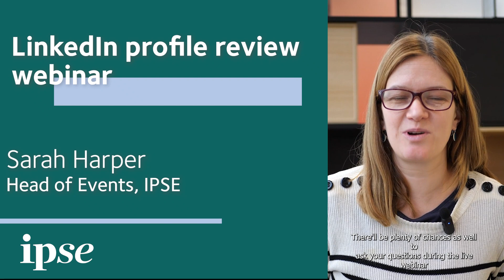LinkedIn profile review - webinar!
Does your current LinkedIn profile really showcase you and your business?👀🗣️

Join our webinar (27th) where LinkedIn experts will critically but constructively assess several contractor profiles!